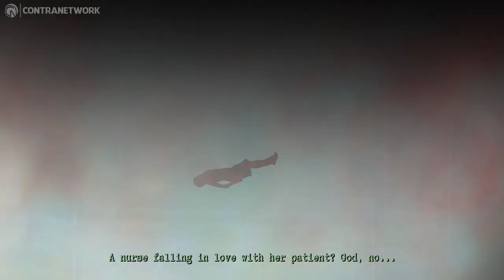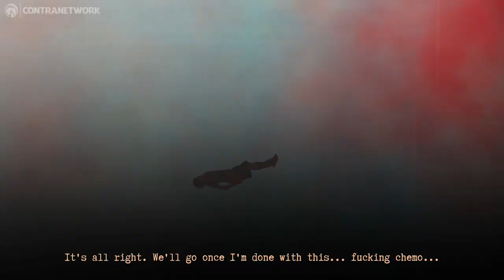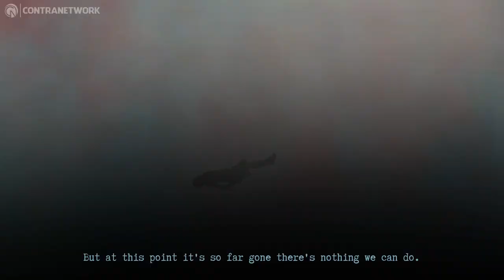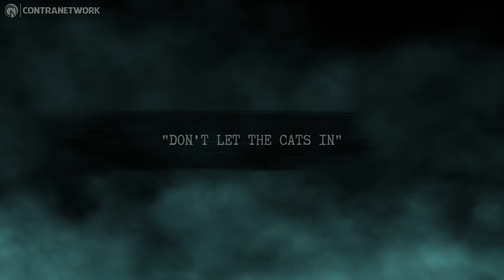Burnhouse Lane on Nintendo Switch | Gameplay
Jump into a terrifying adventure from the masters of horror, that will take you to dark places and make you smile, cry and question life. Finish hopeless tasks to win your life back. Solve puzzles, make friends (and enemies), run, hide and fight your way through peril.